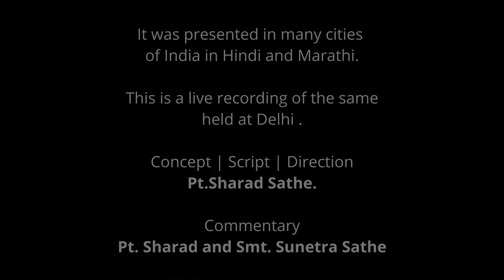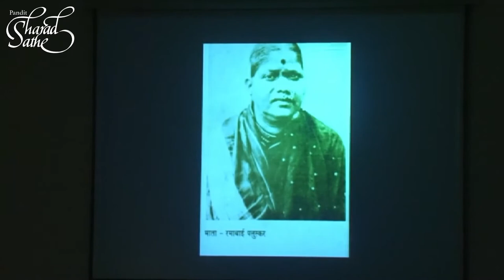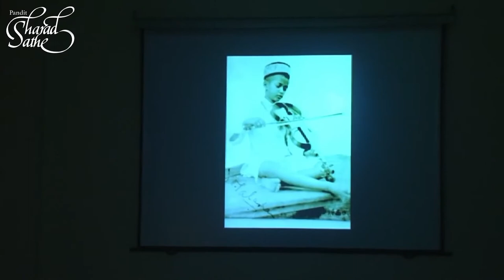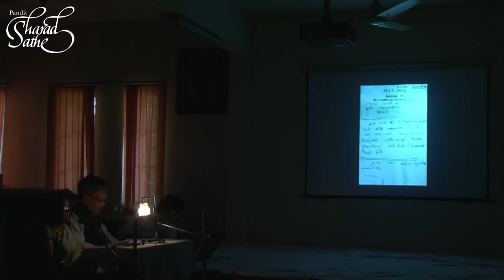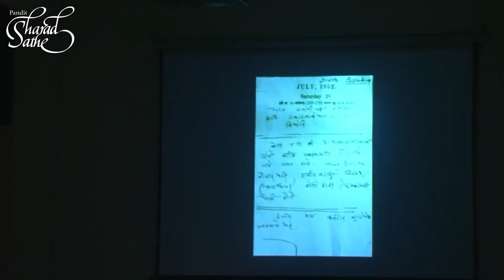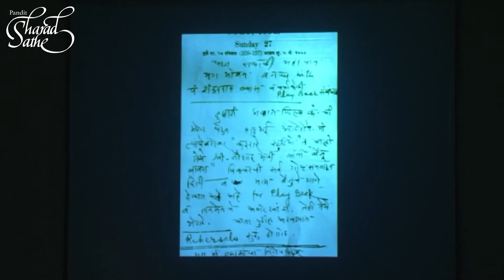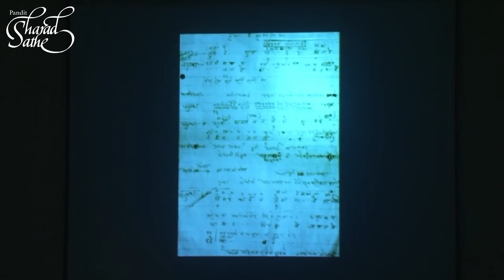Nadabrahma Yogi | Audio Visual Presentation | Pt. DV Paluskar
Nadabrahma Yogi was an Audio Visual presentation based on the life sketch of Legendary Vocalist Late Pt. DV Paluskar.

It was presented in many cities of India in Hindi and Marathi.

This is a live recording of the same held at Delhi.

Concept | Script | Direction
Pt.Sharad Sathe.

Commentary
Pt. Sharad and Smt. Sunetra Sathe